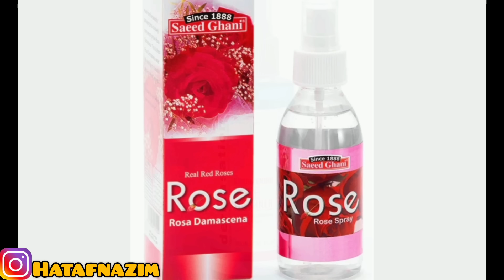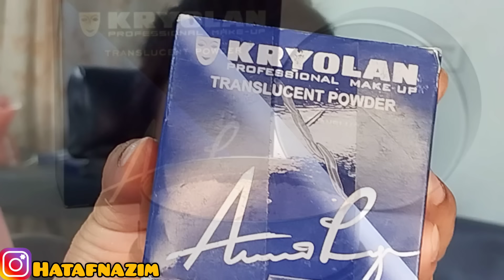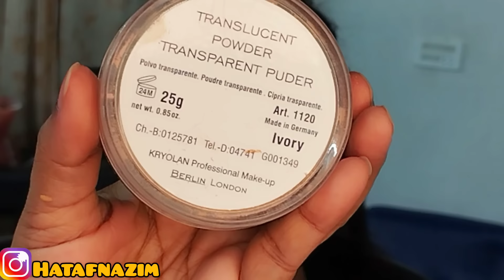Professional Online Makeup Artist Course Day 5 - Step by Step Waterproof Base - Earn Money Online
For Order Kryolan Stick Base 399/Rs